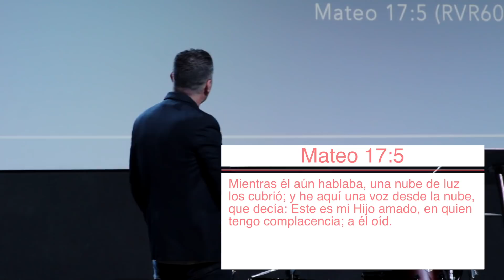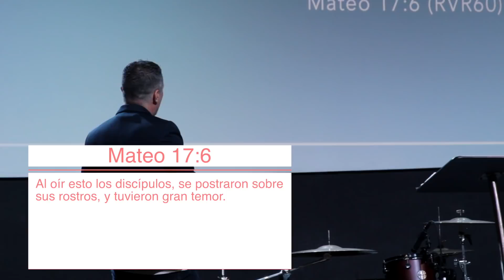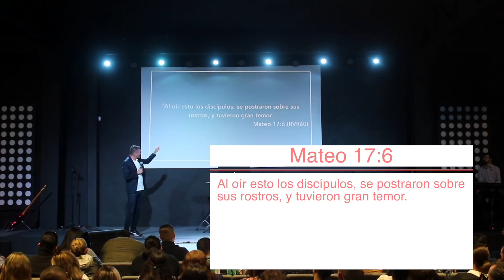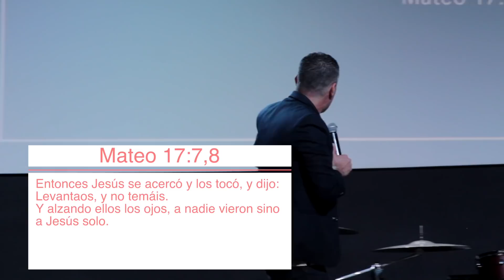Hablando con él | Magnífico | Pastor Cuauhtémoc López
Iglesia VN3 Nogales, Sonora